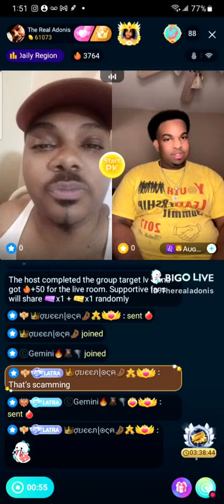Troll attempts to be a "meangirl". The Real Adonis rips him a new 1. share and comment below.